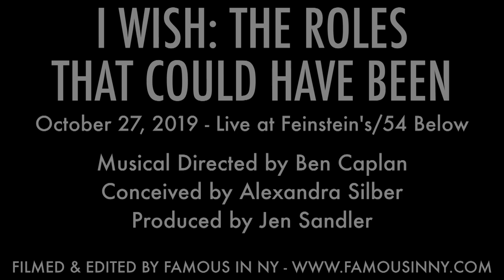Manu Narayan - "Luck Be A Lady" (Guys and Dolls; Frank Loesser)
October 27, 2019 - Live at Feinstein's/54 Below

Music Directed by Ben Caplan